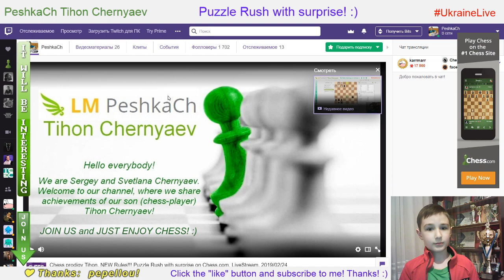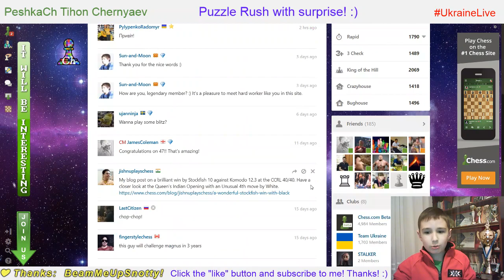Chess prodigy Tykhon. Puzzle Rush with Games on Chess.com. LiveStream. 24/02/2019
You can support Tihon for free by dropping a short message via loots

♟ For PS4 with VR or Xbox One